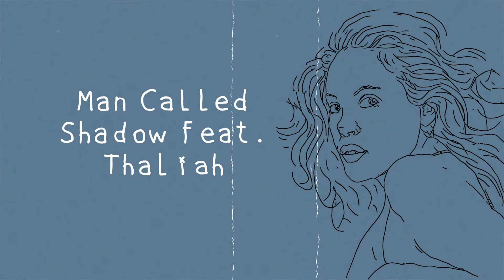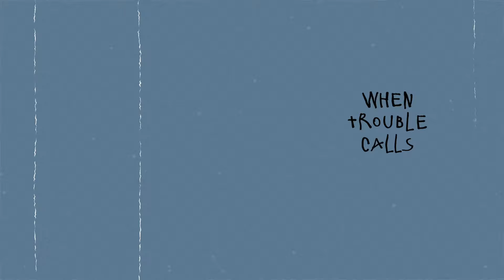Man Called Shadow - Storms & Hurricanes (Official Lyric Video)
Stream & Buy

Lyrics: Dimitris Nassios  Aristomenis Tsigaras
Lead & Additional Vocals: Thalia Palivida
Backing vocals: Alex Sid, Stefanos Filippos Diamantopoulos
Drums: Dimitris Grigoriadis
Bass, Stage EP: Dimitris Nassios
Guitars: Leo Tasios, Stefanos Filippos Diamantopoulos
Acoustic guitar: Alex Sid
Percussion: Nikos Marziokas
Wurli, strings and shaker: Mampre Kasardjian
Produced by Dimitris Nassios & Leo Tasios

Cat. No: HUBSTERS025C
ISRC: QM4TW2298621